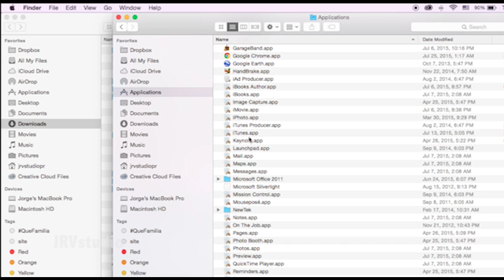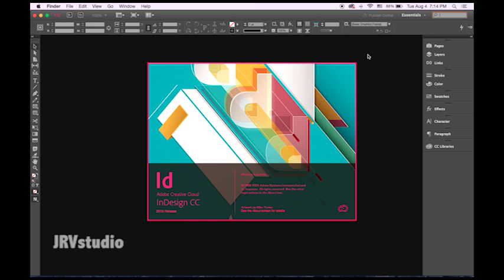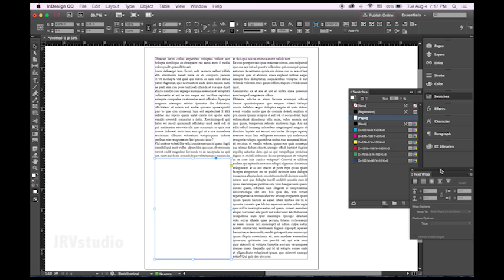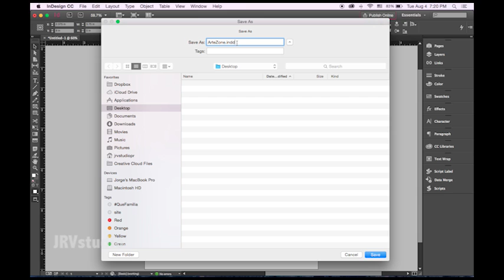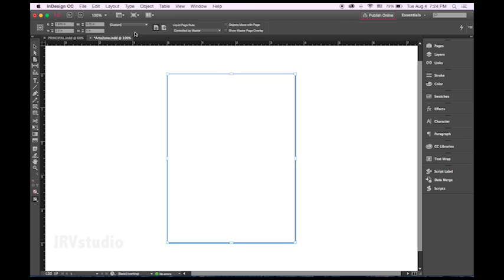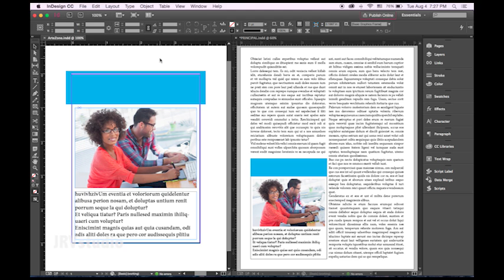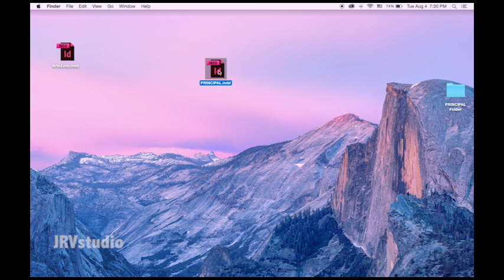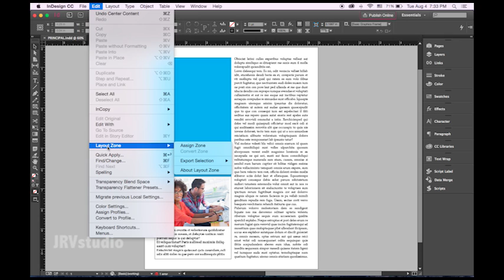InDesign CC 2015 con "Layout Zone"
En este tutorial aprendemos a usar el Plug In "Layout Zone" y sus posibilidades.